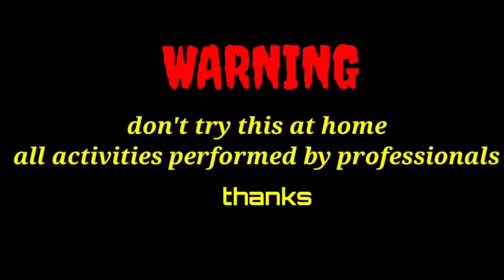EXPERIMENT Bouncing Balls VS Meat Grinder || Grinding Little Bouncing Ball Experiments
EXPERIMENTS, this is best time of experiment so lets enjoy now grinding bouncing balls nice experiment